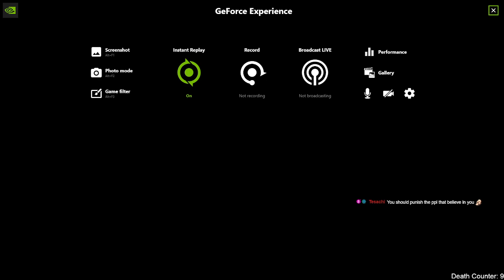Rise of the Tomb Raider Part 3